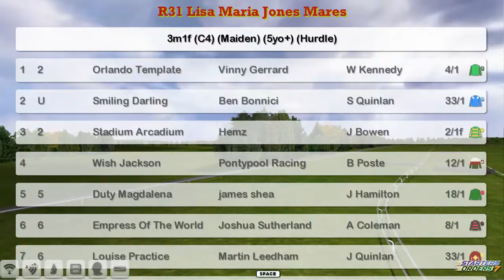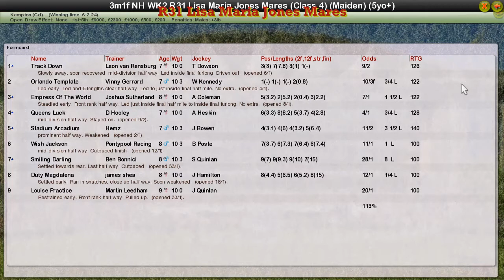NH WK2 R31 Lisa Maria Jones Mares